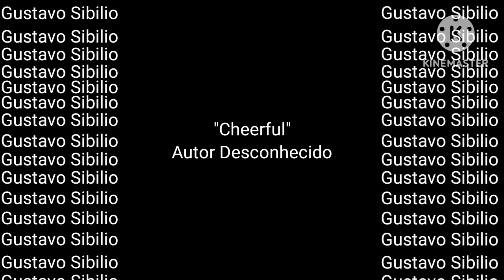Gustavo Sibilio - Efeitos Sonoros - Cheerful